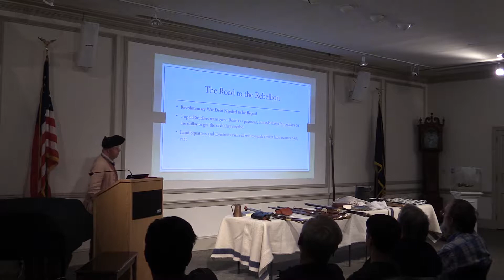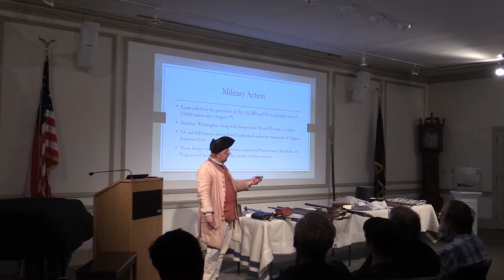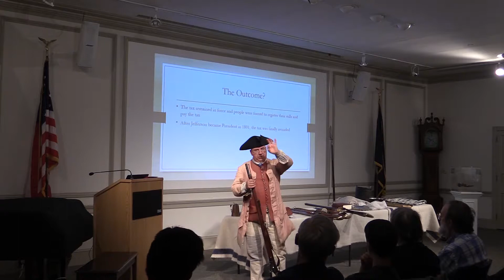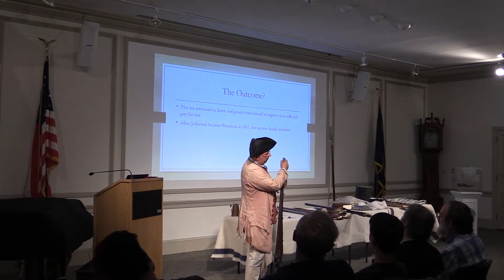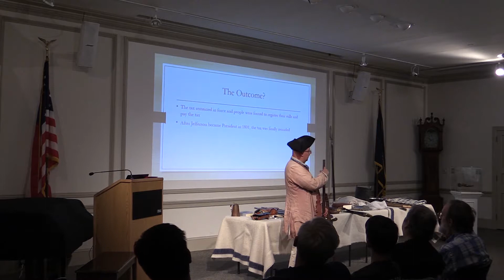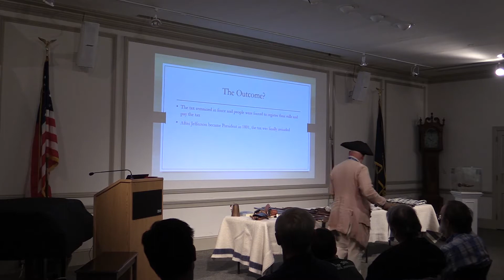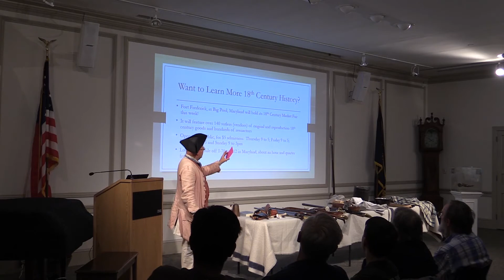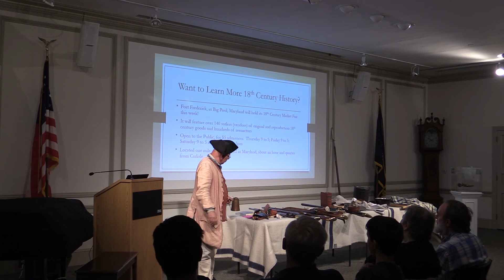Weapons & Gear at the Time of the Whiskey Rebellion, 1794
Did you ever wonder what it would have been like to be in the militia while George Washington was president?  Tad W. Miller, a reenactor and volunteer at the Cumberland County Historical Society, will give a short talk followed by a hands-on demonstration of some weapons and equipment during the 1790s.  This is a family-friendly event and is appropriate for all ages.  The Historical Society will have on display a powder horn used in Cumberland County, at Fort Pitt, before the American Revolution.